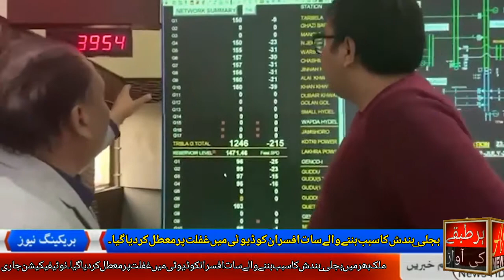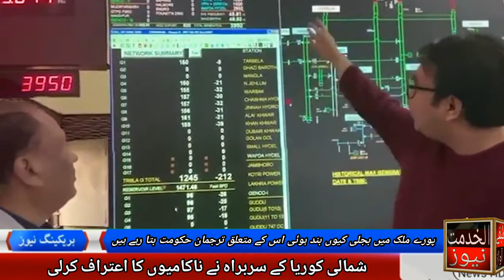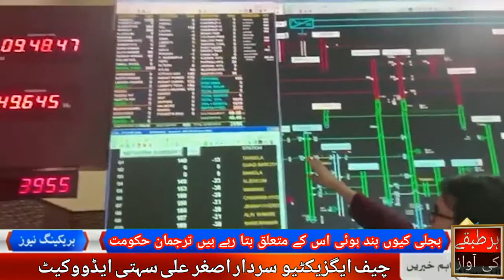What became of the power restrictions in the country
ملک بھر میں بجلی_بندش کا سبب بننے والے سات افسران کو ڈیوٹی میں غفلت پر معطل کر دیا گیا۔
نوٹیفیکیشن جاری 👇🏿

*ترجمان پاور ڈویژن*

*📍بجلی کے ترسیلی نظام میں فریکوئنسی اچانک 50 سے 0 پر آنے کی وجہ سے ملک بھر میں بجلی کا بلیک آؤٹ ہے*

*فریکوئنسی گرنے کی وجہ جاننے کی کوشش کی جا رہی ہے*

*اس وقت تربیلا کو چلانے کی کوشش ہو رہی ہے جس سے ترتیب وار بجلی کا نظام بحال کیا جائے گا*

*عوام سے تحمل کی اپیل ہے*

*تمام ٹیمیں اس وقت اپنے اپنے سٹیشن پر پہنچ چکی ہیں*

*وفاقی وزیر پاور عمر ایوب خان خود اس سارے بحالی کے کام کی نگرانی کر رہے ہیں*

*عوام کو وقتاً فوقتاً آگاہ رکھا جائے گا*